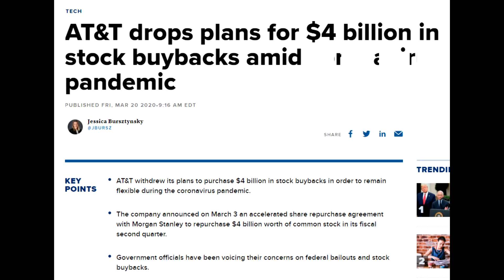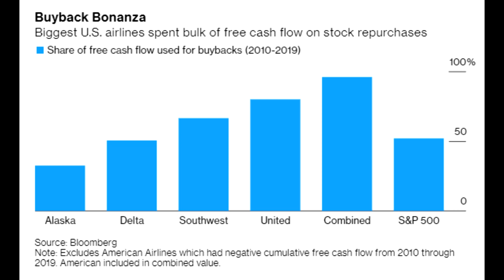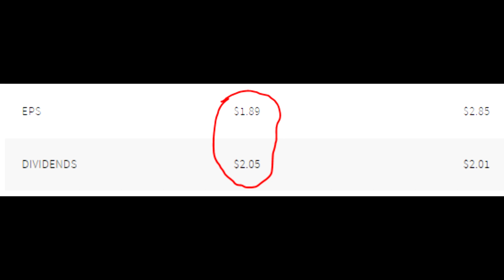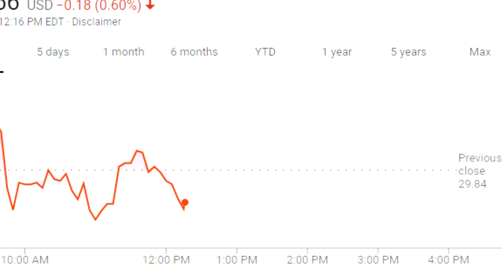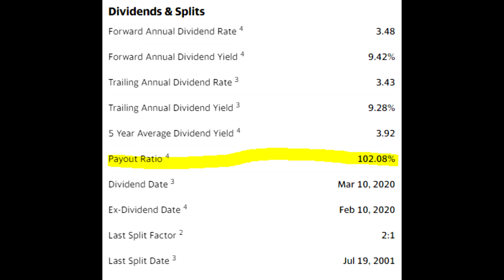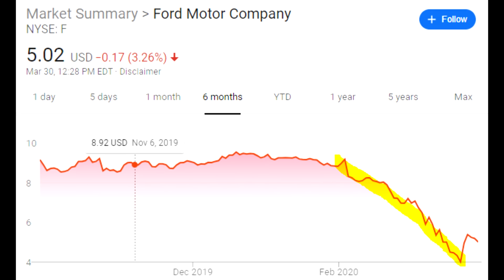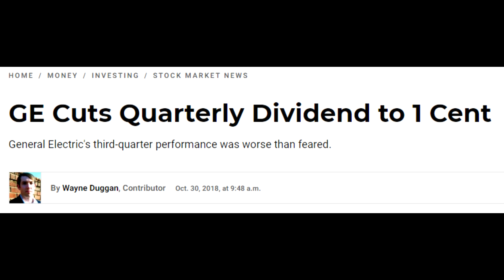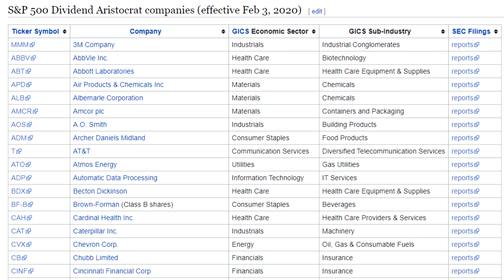AVOID THE #1 DIVIDEND INVESTING MISTAKE